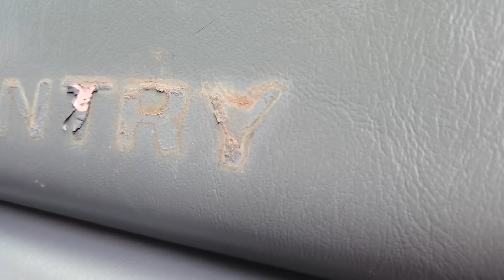CONHEÇA A NOVA MASCOTE 01 DO CANAL!!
Conheça a nova bruta que vai entrar pra substituir a nossa saveiro, a nossa nova mascote 01!!

ENTRE NO NOSSO SITE E CONHEÇA NOSSOS PRODUTOS:
SITE MADE IN MUD: